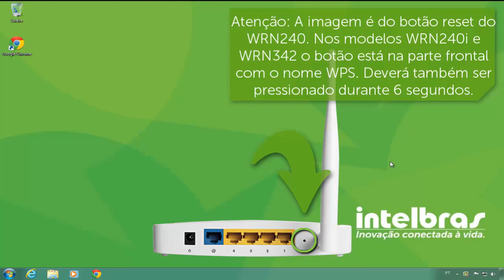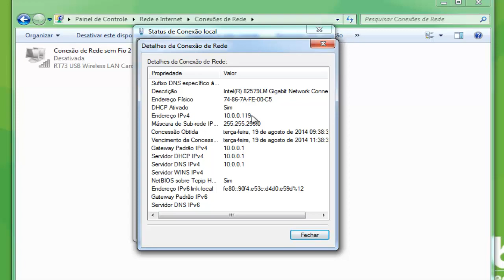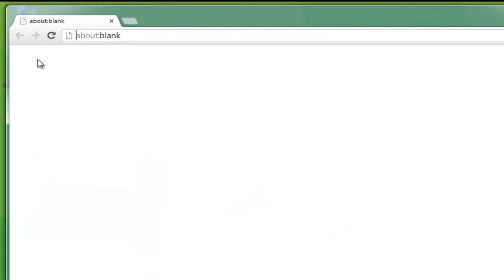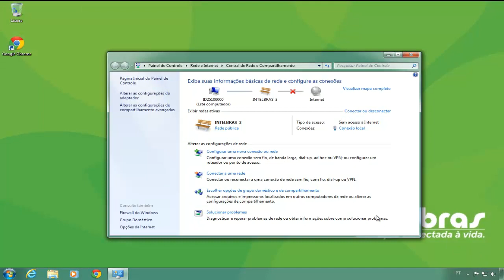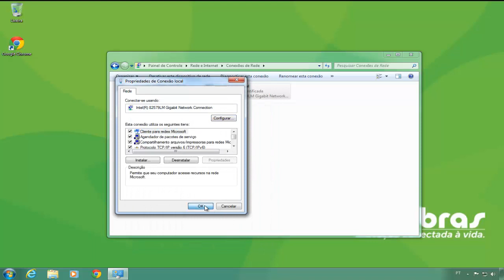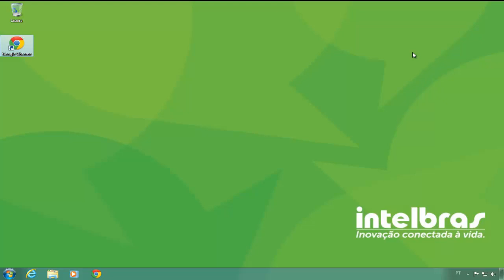Como acessar a tela de configuração do WRN240, WRN240i e WRN342 - i3125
Através deste tutorial demonstramos o procedimento necessário caso você não consiga mais acesso à interface de configuração dos roteadores modelos WRN 240, WRN 240i e WRN 342.